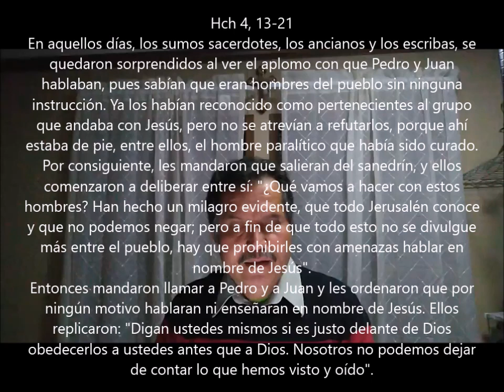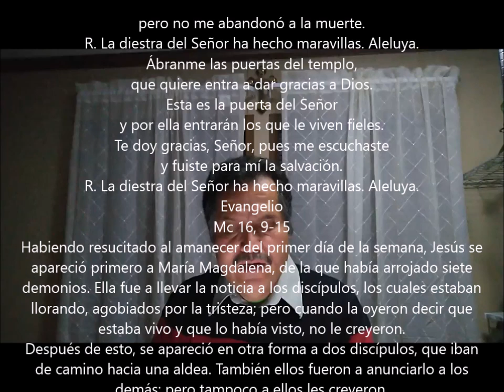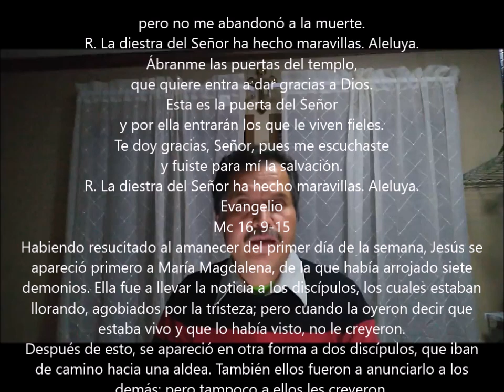Evangelio del Dia de Hoy- Sabado 27 Abril 2019- Verdaderamente ha Resucitado- Sangre y Agua